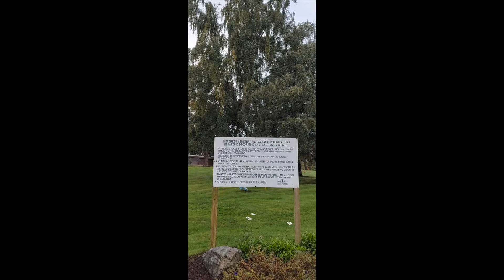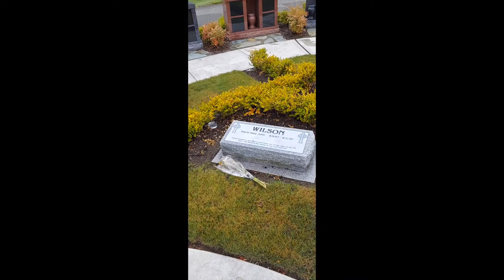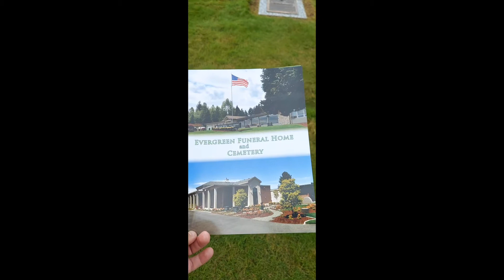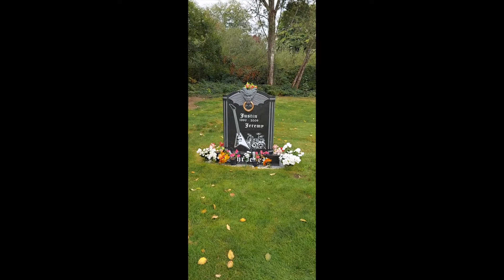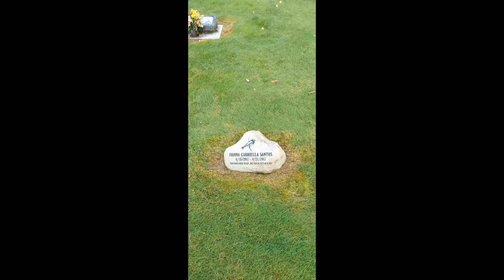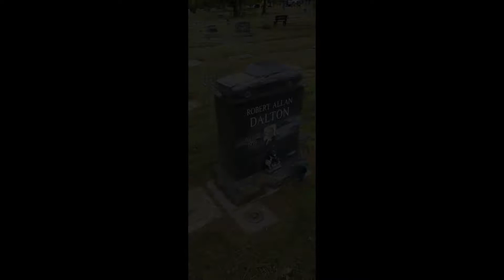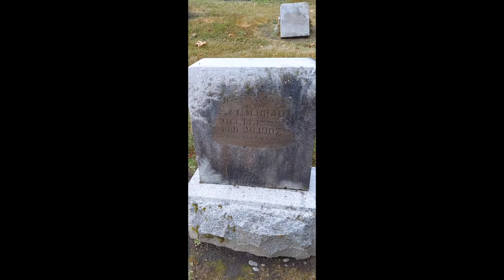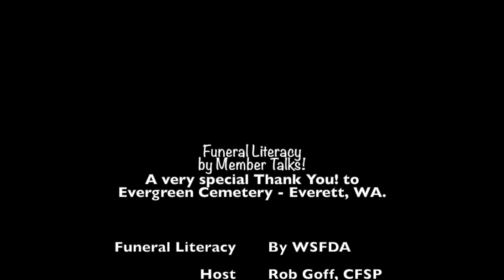Funeral Literacy: Cemetery Artistry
Today we look at some of the artistry and history in the modern cemetery